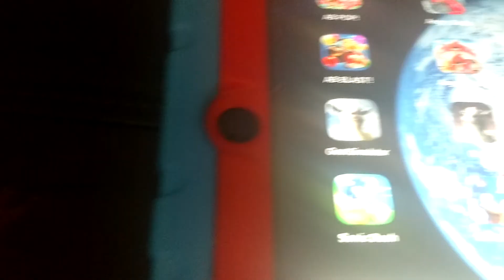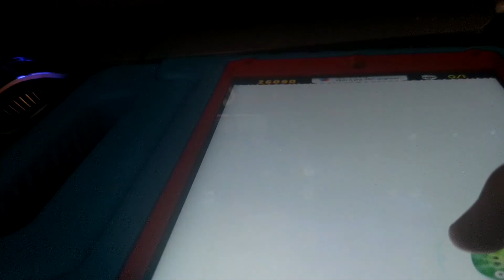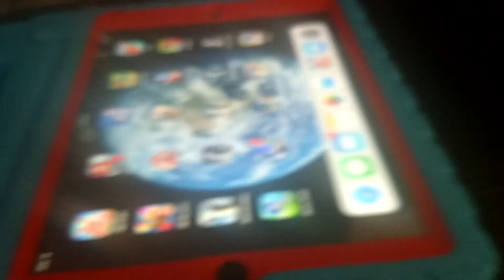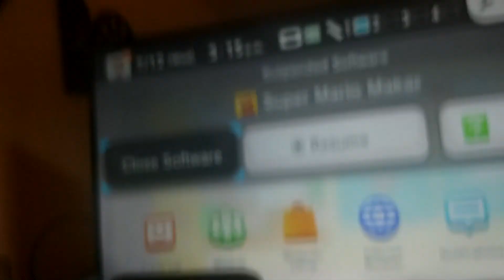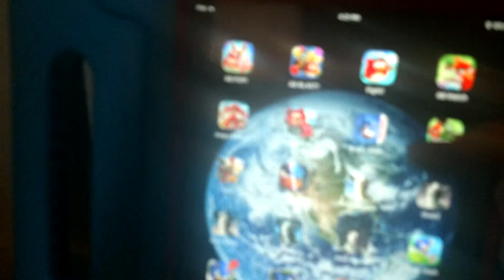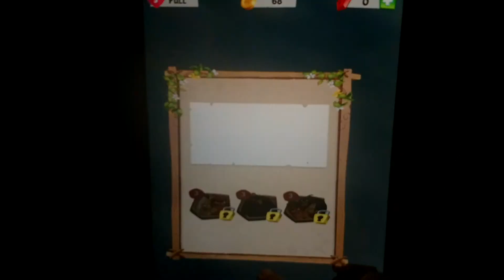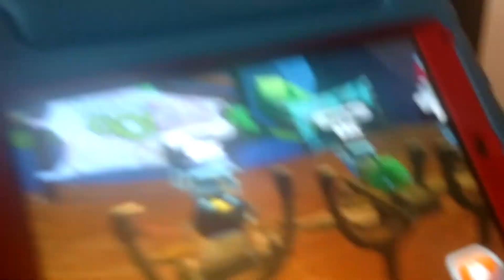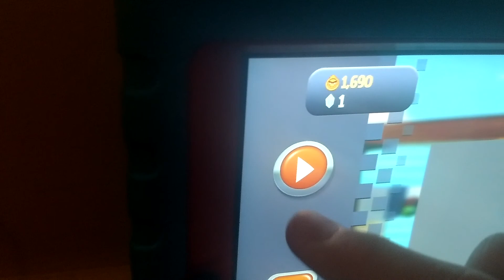Angry birds spin offs part 1 implied sextual match 3